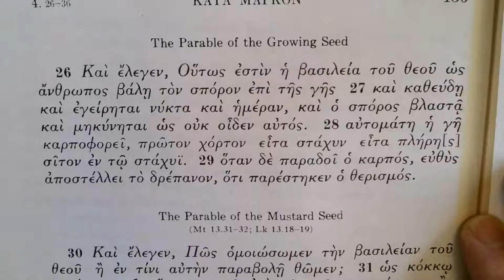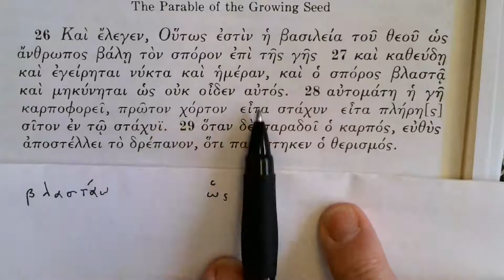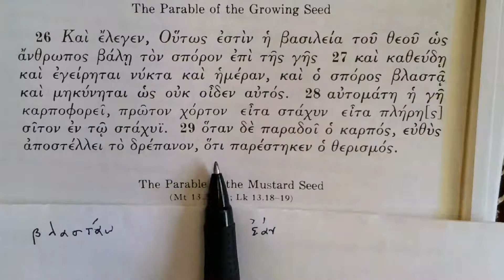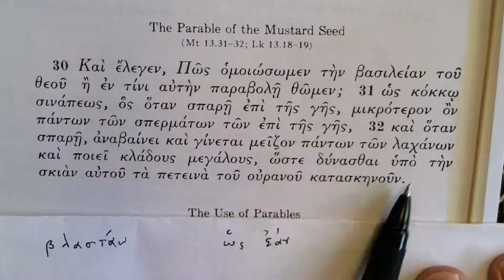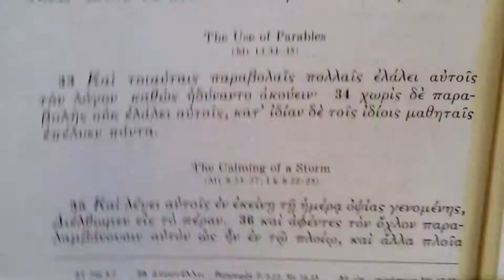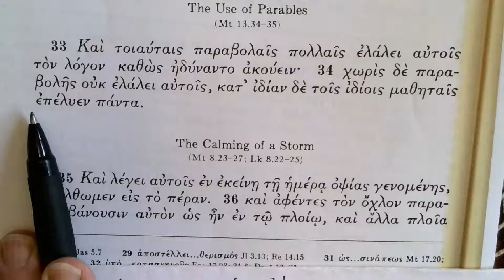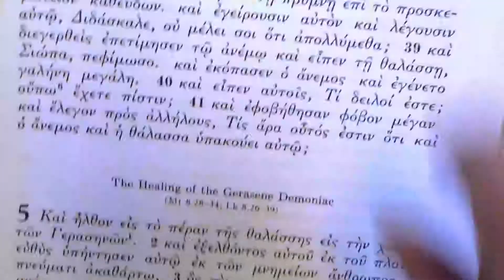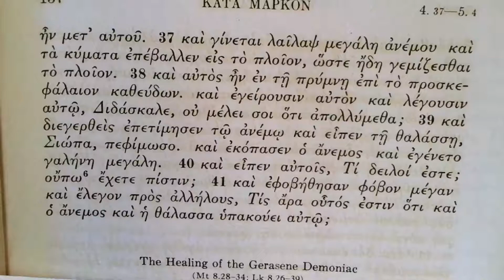Reading the Greek New Testament: Mark Chapter 4:26-41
This is the next in the series of reading Mark's Gospel in Greek.